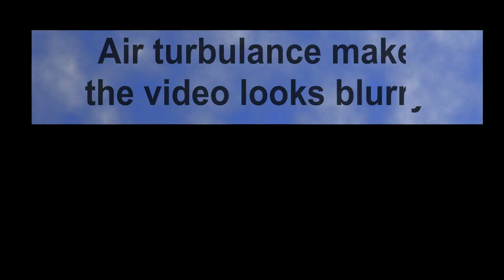[ D3 ] Super zoom to Santis from Tettnang Neuschloss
Some people in Germany says that, in a good day with clear sky, one with a 20/20 vision from Friedrichshafen port can see the Säntis telecom pole clearly (Friedrichshafen port to  Säntis line of sight is approximately 40km) .
This claims is proven with Nikon P900 superzoom, shooting from Tettnang Neuschloss.

00:00 Camera location and destination
00:05 Zoom from Neuschloss Tettnang
00:14 Close up to Säntis
00:16 Still snapshot of video on Säntis
00:20 Air turbulance make the super zoom closeup video footage blurry
00:25 A sharp high solution photograph of Säntis peak
00:32 A wider angle Säntis
00:37 Caption show solar panel reflecting the sunlight
00:42 Panaroma view of the mountain
00:48 Two sites showing solar panel reflecting the sunlight

GCS:  47°40'10.7"N 9°35'03.5"E
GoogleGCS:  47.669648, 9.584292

Säntis
GCS : 47°14′57.73″N 9°20′35.92″

Effect : Lake Wind Ambience (Google media library)